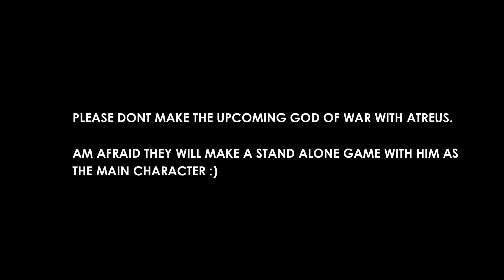Kratos Crying! اله الحرب كريتوس يصيح - God of War Ragnarok